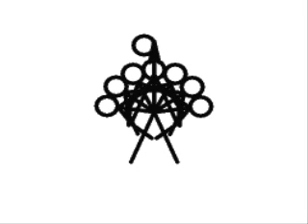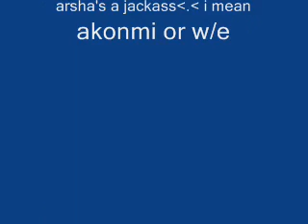the next stick battle